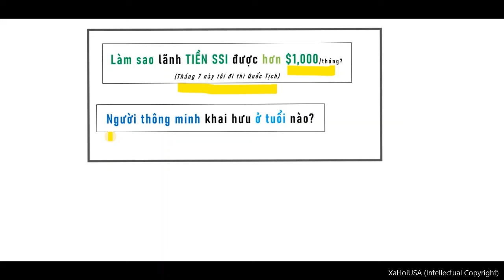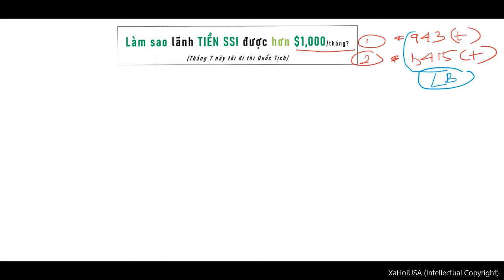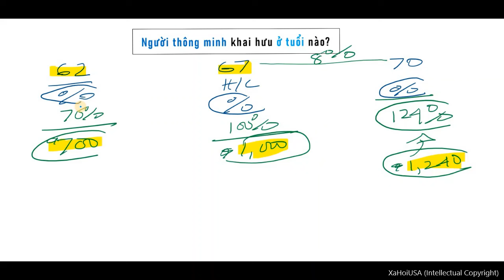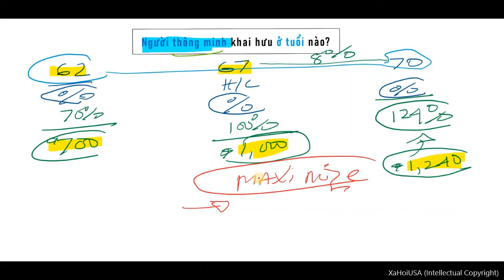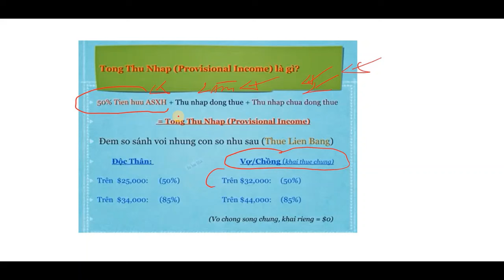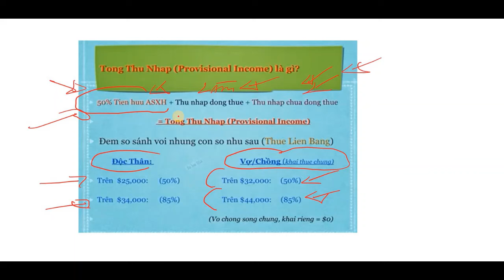Cách nào lãnh tiền SSI hơn $1,000/tháng? Người thông minh khai hưu tuổi nào?